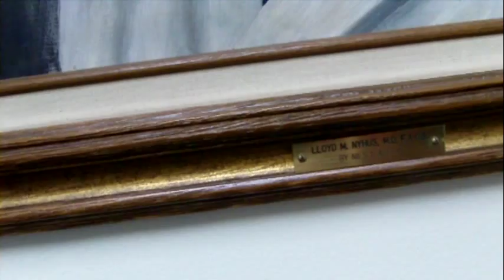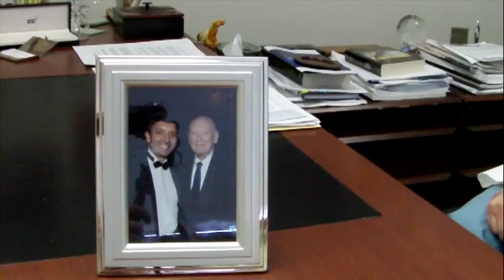Enrico Benedetti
Video recording of interview on June 11 with Dr. Enrico Benedetti, Head of Surgery Transplants robotic procedures UIC